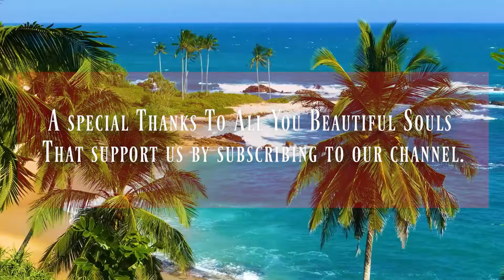💖 528HZ EARLY Morning Awakening Music 💖Powerful Waking Up Meditation Music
Good morning, start your day with the gentle embrace of tranquility and energy with our 528hz Early Morning Awakening Music. Dive into the serene melodies that uplift your spirit and awaken your senses. Let this powerful waking up meditation music guide you towards a new day filled with positivity and purpose. Immerse yourself in the soothing frequencies that resonate with the essence of your being, inviting clarity and harmony into your morning routine. Embrace the dawn with renewed vigor and inner peace as you embark on a journey of self-discovery and enlightenment.

The most important part of your day is probably in the morning due to the fact that it sets the tempo and tone for your life routine daily🙌😊💕

                                                     ✶ Different Links & Info ✶

              ✶ Our content is presented for education, relaxation and entertainment only ✶

While these could certainly encourage and assist a healthy lifestyle, it is not intended as medical advice. It is also not intended to be a substitute for medical advice. If you feel that you may have a physical, mental, or psychological problem, please seek help from doctors or other health professionals.

                                    Why you Should Listen to Meditation Music Regularly?

Meditation music should be a regular and continuous part of life. When you spend time on the still meditation states, it offers you a profound healing effect. Meditation music restores your system, leaving you in a balanced state and with a positive outlook on life. Meditation music releases muscle tension, lowers respiration and blood pressure, minimizes the stress hormones.

        Aura Relax Is a group of friends that got together to create something beautiful

We have different backgrounds career-wise, but one thing that brought us together to create this channel was the desire for something more. Our channel aims to provide high-quality content that was created for the specific purpose of healing and meditation for you and the rest of the world.

                                              Team Aura Relax is "Susanne, Rudi, Alex"

                          Thank you for tuning in and being a part of our Community! Infinite love💖😍